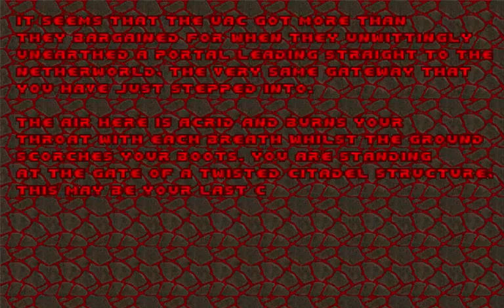Estranged - Level 20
Estranged
Level 20: The Rift

Estranged is a 32-level Boom-compatible megawad for Doom 2. It uses stock Doom & Doom2 textures, I would describe the levels as cleanly detailed with a variety of environments. Levels are playable from pistol start. The megawad was released on December 15, 2015 and was created by Foodles.

Story: You are a marine stationed on a UAC mining facility on a desolate world on the edge of the known galaxy. Whilst performing routine operations you lose communication with the main base, upon your return you find that demons have overrun the facilities. You send a distress signal but are faced with little choice but to venture inside and do battle with the hellspawn.

EXE: PrBoom+ v2.5.1.4
Recorded with: Camtasia Studio 8
Difficulty: Ultra-Violence
Music Card: OPL (Adlib/Soundblaster)
Controls: Slightly modified Vanilla Doom controls (Keyboard only)